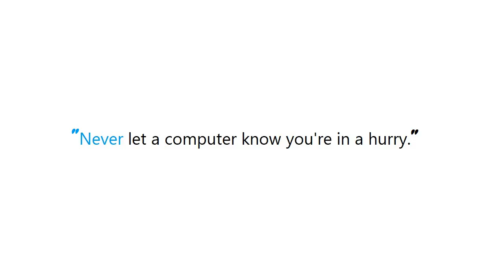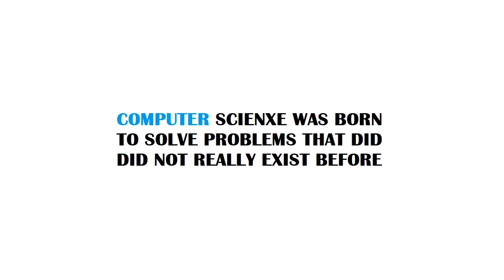What's the fastest way to delete a large folder in Windows?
WhatsthefastestwaytodeletealargefolderinWindows? What's the fastest way to delete a large folder in Windows?

Guide : [ What's the fastest way to delete a large folder in Windows? ]